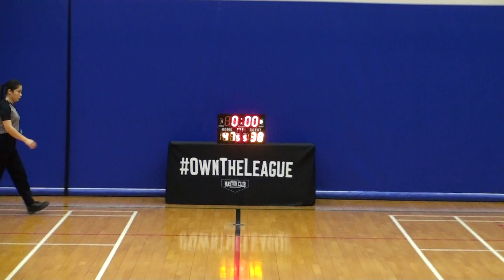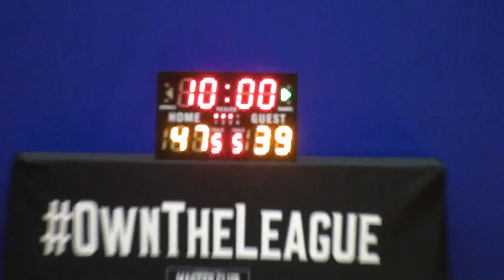13AUG17 粉嶺暴徒 vs 功夫集團 Q3